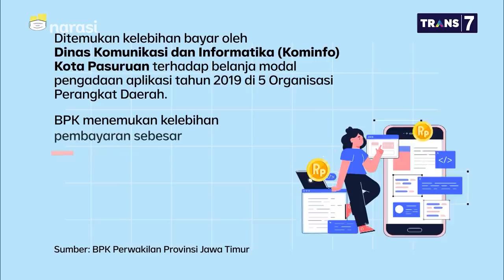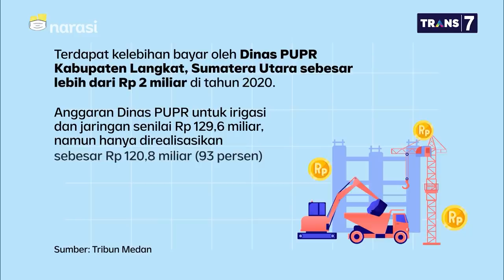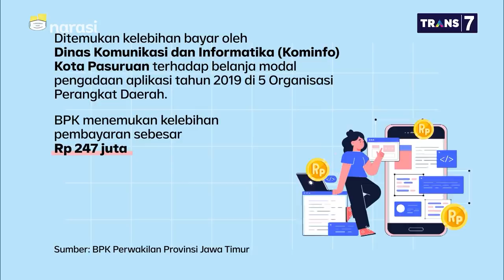BPK: DKI Berstatus WTP, Penegak Hukum Masih Bisa Masuk - Kawal Uang Rakyat (Part 2) | Mata Najwa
BPK menilai kelebihan bayar tidak bisa selesai begitu saja ketika uang dikembalikan.
"Ketika uangnya balik itu persoalan administrasi selesai tapi penegak hukum punya pandangan lain. Kalau penegak hukum melihat itu berpotensi merugikan negara maka bisa bermasalah," ungkap Harry Azhar Azis, Anggota VI BPK RI

Sementara itu, Misbah Hasan Sekretaris Jenderal FITRA menilai ada celah korupsi, sehingga dibutuhkan audit dari KPK untuk menginvestigasi lebih lanjut.

(Narasi)

Tonton juga Mata Najwa eps. [Kawal Uang Rakyat] dan episode lainnya di atau klik link di bawah.